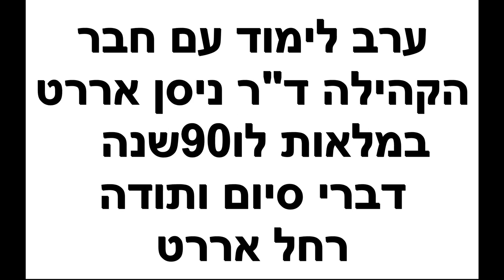23396כ"א אלול תשפ"ג- ערב לימוד עם ד"ר ניסן אררט במלאות לו 90 שנה- דברי סיום ותודה .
23396כ"א אלול  תשפ"ג- ערב לימוד עם חבר הקהילה    ד"ר ניסן אררט  במלאות   לו 90 שנה- דברי סיום ותודה -  גב'  רחל אררט .        הפקה - לשם שמים